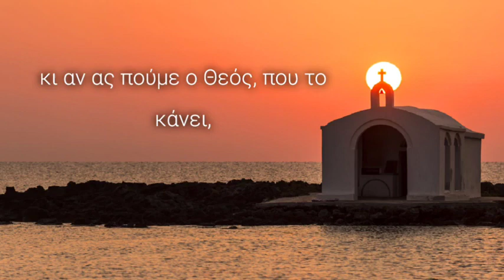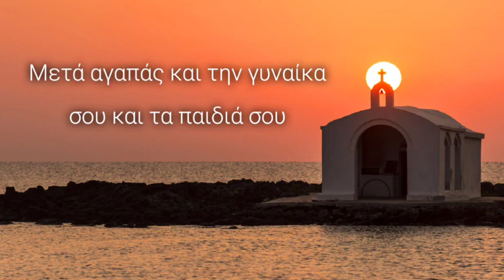Η μόνη αγάπη που πρέπει να έχουμε, 8-2-2019, Αρχ. Σάββα Αγιορείτου